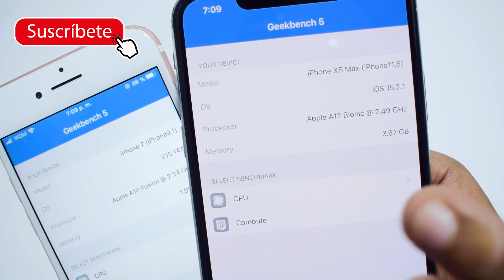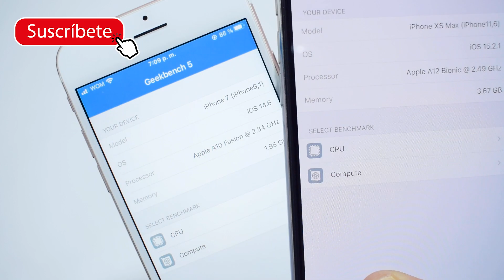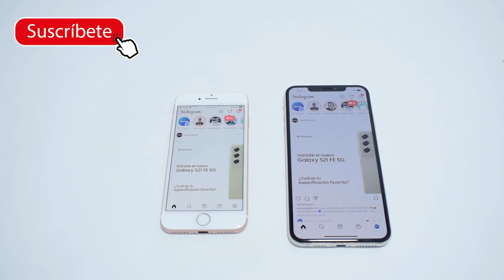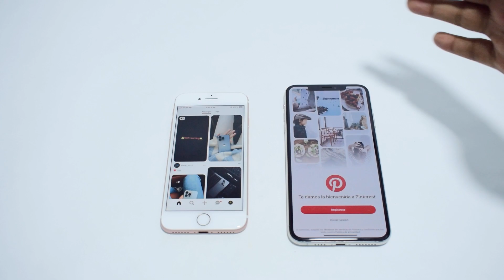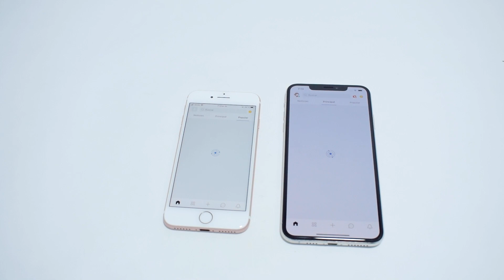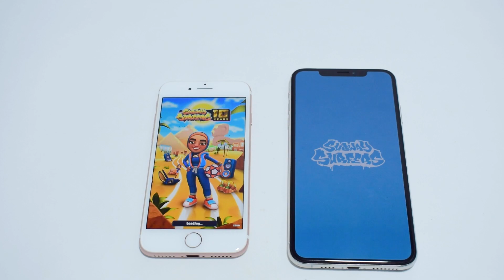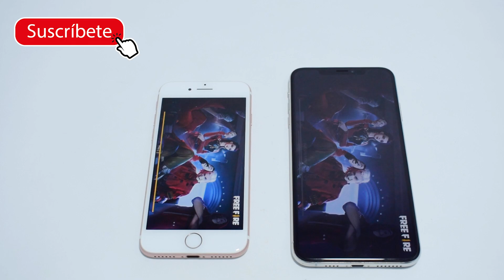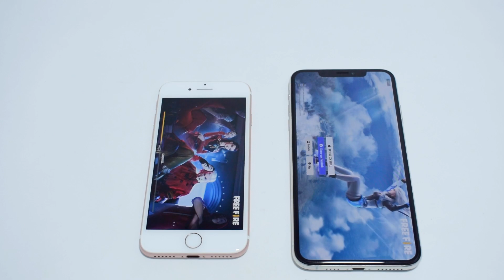INCREIBLE 😱 iPhone 7 vs iPhone XS Max speedtest 🚀 en ESPAÑOL 2022 el iPhone 7 esta 🔥 - RUBEN TECH !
iPhone XS Max vs iPhone 7 prueba de velocidad o speedtest en 2022
iPhone 7 en iOS 14.6 vs iPhone XS Max en iOS 15.2.1

¿Porque el iPhone 7 es mas o igual de rápido que el iPhone XS Max? 🤔

A10 Fusion del iPhone 7 vs A12 Bionic del iPhone XS Max 🔥